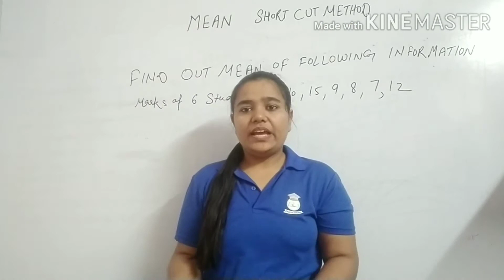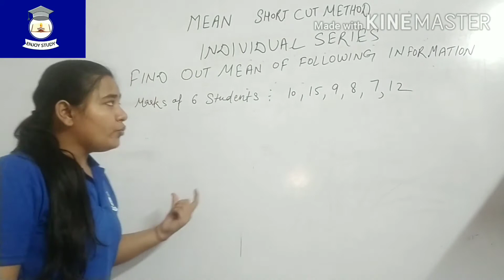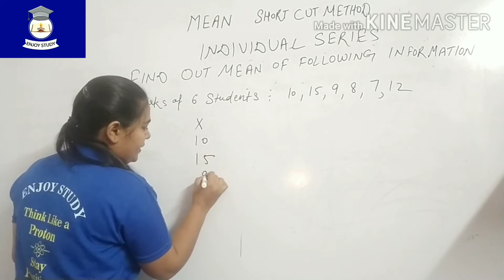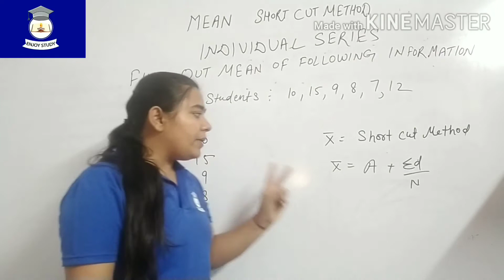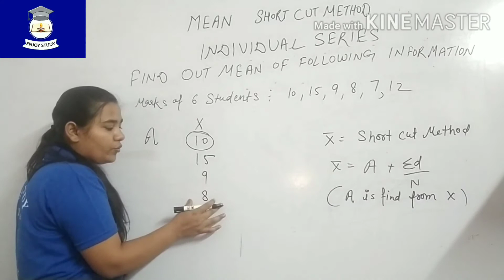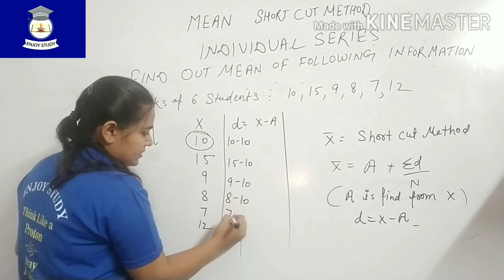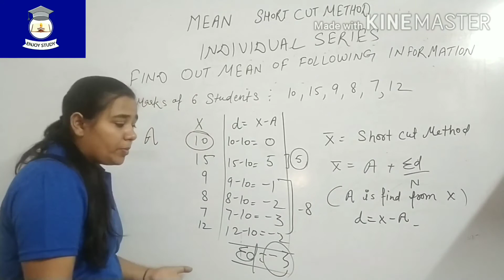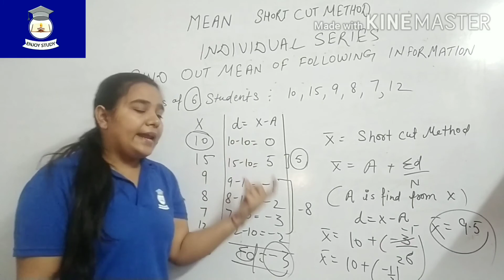Class 10th Mathematics mean by short cut method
this video also help the students for class 1th standard...
class 10th,  mathematics.
chapter 14,   mean.
by short cut method...
from individual series..

class 10th,  mathematics.
chapter 14,   mean.
by direct method...
from individual series..
to watch click at below

for free online classes...  contact at this no..